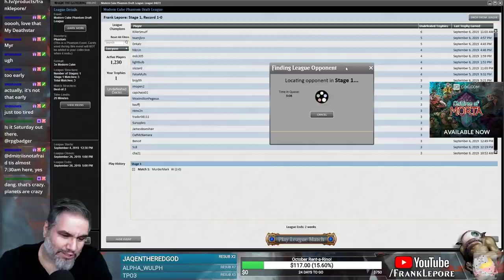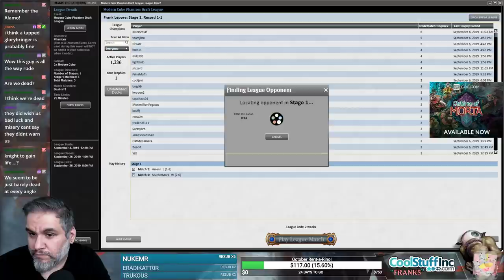(Magic Online) Modern Cube Draft #4 - 9/10/19